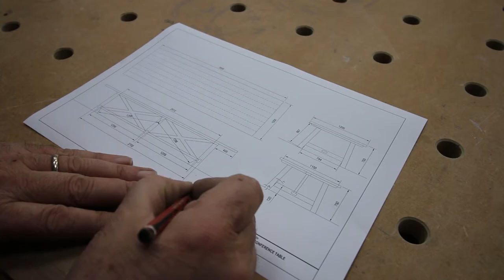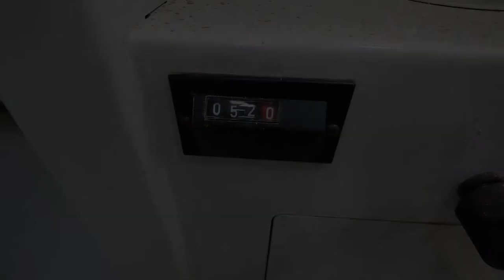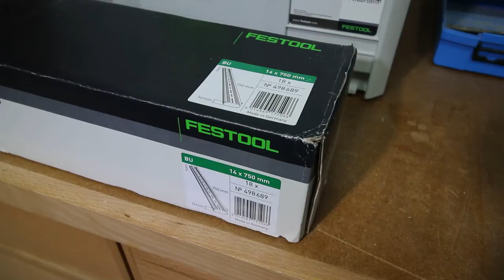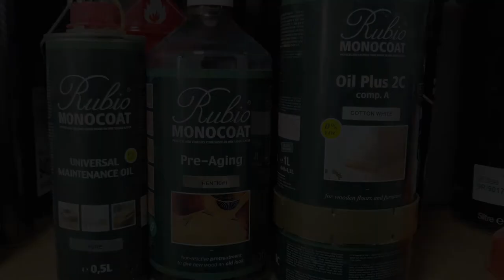Building a Giant 12' Conference Table // Woodworking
I received an order from a Client to build a 12-foot-long conference table for their offices. The design was quite simple however there were several challenges with the build. The main challenge was the sure weight of the tabletop which was made from 2” thick solid American Oak. The Client wanted the top in one piece. However, after calculating the weight it was practicable as I on my own. Another factor was the final location of the table which was up a narrow staircase into a large room. So, it was decided to make the top in two pieces with the joint along its length. This created another challenge to make sure the joint was invisible. I used Festool’s jointing system suitable for the Domino 700 to pull the two tabletop pieces together and form a strong joint. I also used the jointing system in the leg structure so the table could be dismantled and transported to its destination. It still took four men to carry each side of the tabletop up the stairs and into the conference room.

For the finish this time I used for the first time Rubio Monocoat System which is fantastic and highly recommended as hand finished product. Amazing result.

On my videos there is no commentary and no music just the sound of making from machines and tools. Explanatory notes provided where necessary.

Materials used on this project:

American white oak lumber
Festool’s jointing system

In my workshop I used the following equipment:

Various hand tools

This video can be enjoyed by all ages and genders or just as an ASMR video or an in depth workshop machine guide with subtitles where required.